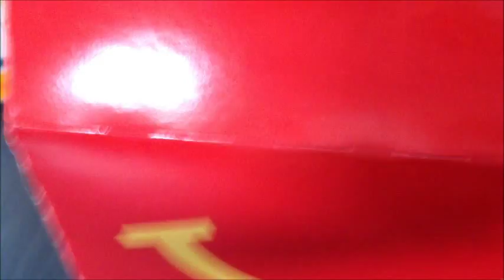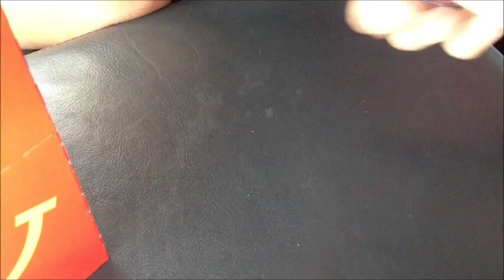Star Wars Episode 1 McDonald's Happy Meal Darth Maul top vs. Beyblade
Star Wars Episode 1 Darth Maul Battle Top... How's it do vs a Beyblade?